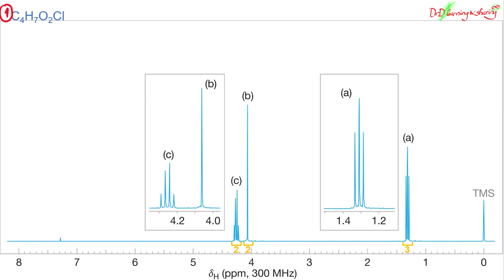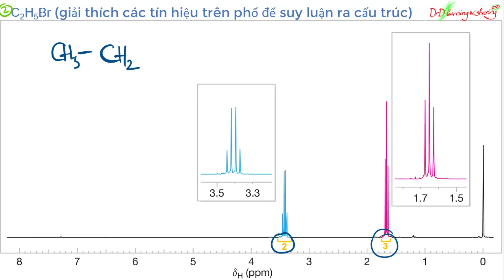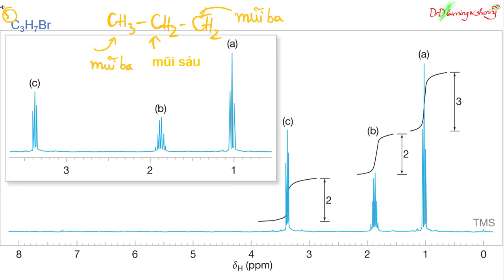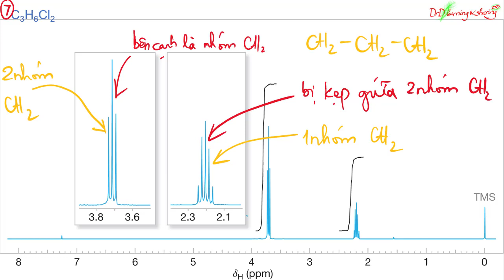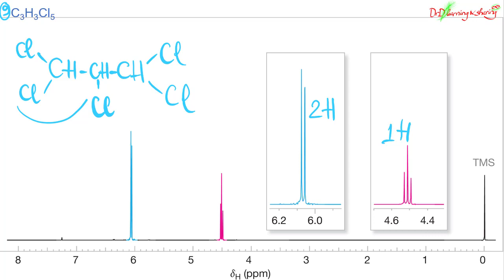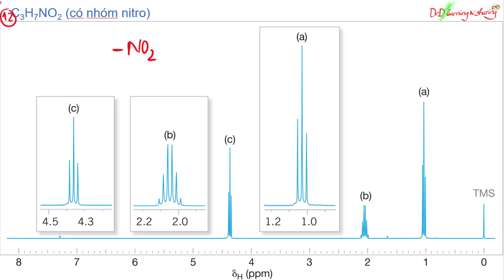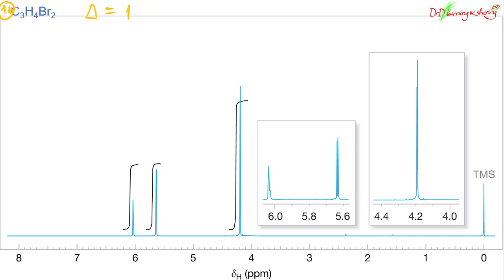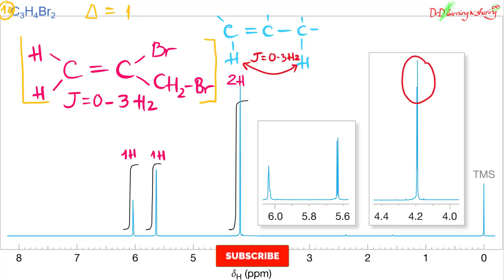#41 DrD | Giải chi tiết phổ cộng hưởng từ hạt nhân NMR - Phần 1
Video gồm 14 ví dụ phổ cộng hưởng từ hạt nhân (NMR) được phân tích chi tiết để giải đoán cấu trúc của các hợp chất hữu cơ.